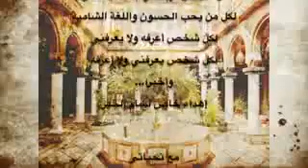Magnifique Chant du Chardonneret (y) par la page Chardonneret BK